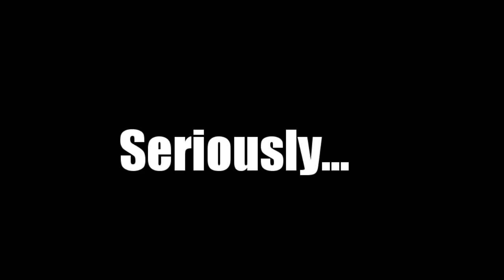「東方」 Touhou - Parody EDM & Pop Collection [IOSYS]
40 mintues of EDM/Pop parodies performed by IOSYS.

If you want to support this circle (Oversea Shipping)
Digital (Google Play and iTunes)

This video is monetized by IOSYS, so you basically support the circle by watching this video (as long as you're not using an adblocker, of course).

Circle: IOSYS
Artists: ARM, D.watt, Uno, Tomoyuki Sakakida (JETSET), かめりあ, PARKGOLF
Albums (Event):
TOHO EDM (2012/12/09, no specific event), 東方プレシャス流星少女 (C80), Nothing but the TOHO EDM (Meikasai 8)

Time / Name of the Arrangement / [Game] - Original Track:
0:00 Professional Breeders / [Undefined Fantastic Object] - 小さな小さな賢将 (A Tiny, Tiny, Clever Commander)
4:23 Desire / [Ten Desires] - リジッドパラダイス (Rigid Paradise)
8:37 サードアイや！/ [Subterranean Animism] - 少女さとり ～ 3rd eye (Satori Maiden ~ 3rd eye)
13:12 Close / [Embodiment of Scarlet Devil] - 亡き王女の為のセプテット (Septette for a Dead Princess)
+ Yattah / [Imperishable Night] - 恋色マスタースパーク (Love-colored Master Spark)
19:30 Silly Chirno / [Embodiment of Scarlet Devil] - おてんば恋娘 (Tomboyish Girl in Love)
23:25 Kenesandesu (Remaster) / [Imperishable Night] - プレインエイジア (Plain Asia)
30:00 飲酒オンザビール (Tomoyuki Sakakida Remix) / [Mountain of Faith] - 信仰は儚き人間の為に (Faith is for the Transient People)
35:55 star river (PARKGOLF Remix) / [Undefined Fantastic Object] - 感情の摩天楼　～ Cosmic Mind (Emotional Skyscraper ~ Cosmic Mind)